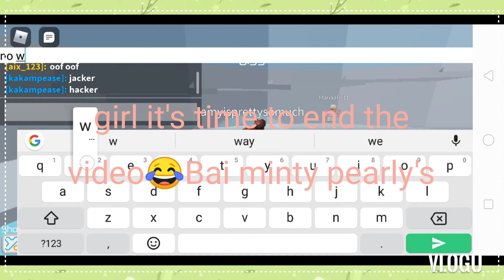IF I DIE THE VIDEO ENDS //Roblox toh(hardest thing)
hi guys hope I like my video in this vid IAM playing Roblox toh l/toweofhell hehe IAM not a pro gamer of that pinkleaf is the best one😍😍